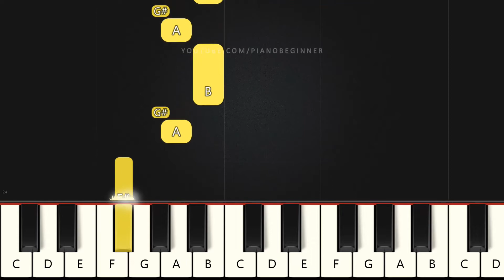Train Wreck - James Arthur | Beginner Piano Tutorial | Easy Piano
Learn how to play Train Wreck - James Arthur on this EASY Piano Tutorial Beginners.

We still got a sad song
'Cause a one in a million chance's
Still a chance, still a chance

Don't say I wouldn't die for you (ah)
I'm down on my knees
And I need you to be my God